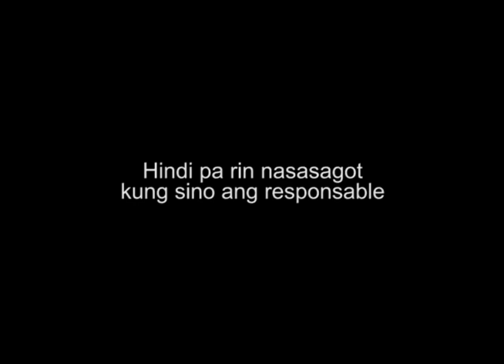AGOSTO BEINTE -UNO Teaser